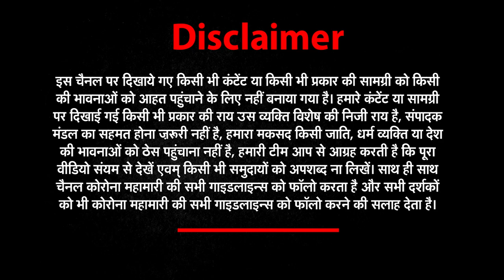मोदी के एक बयान से इजरायल-फिलिस्तीन युद्ध में आया नया मोड़ | Hamas | Narendra Modi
गाजा पट्टी से इजरायल पर हुआ हमला बादलों से बिल्कुल खाली आसमान से बिजली गिर जाने जैसा ही कहा जाएगा. गाजा पट्टी आधिकारिक रूप से फिलिस्तीन का एक अलग-थलग छोटा-सा इलाक़ा है